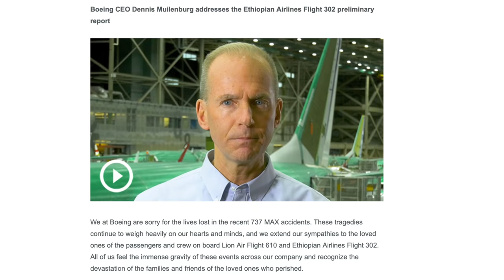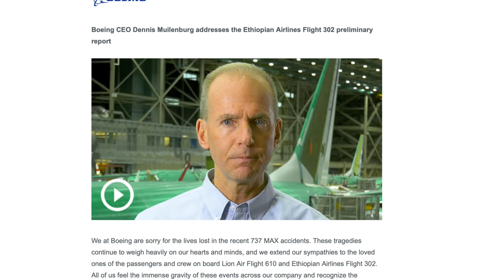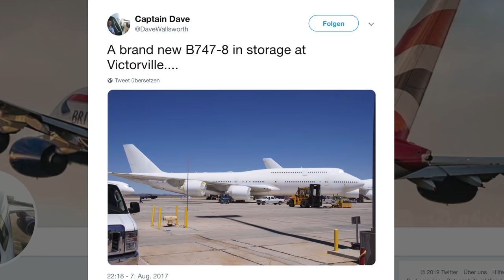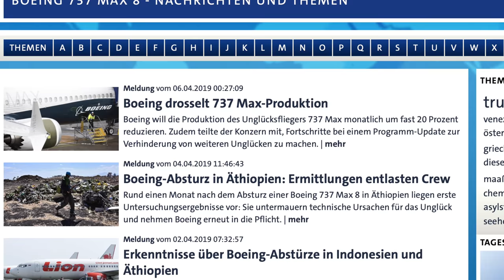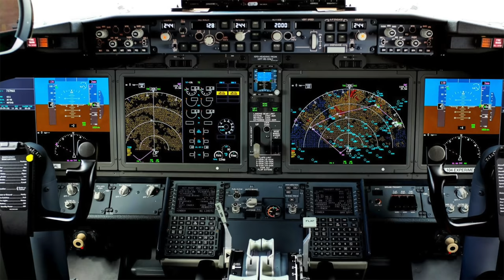737 PRODUKTION wird RUNTERGEFAHREN! AeroNews